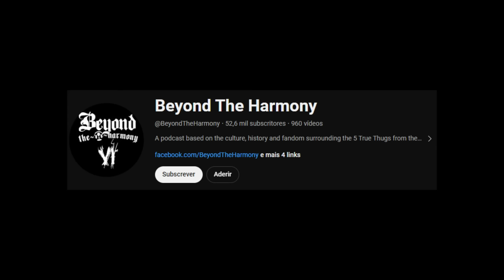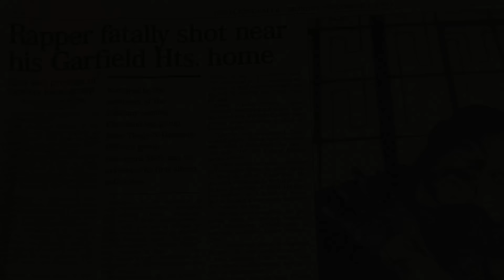QUEM SÃO OS RAPPERS DESSA FOTO LENDÁRIA DO HIP HOP? ( SESSÃO DE ESTÚDIO DA MÚSICA "NOTORIOUS THUGS")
CRÉDITOS PELA AJUDA PARA PRODUÇÃO DO VÍDEO (BEYOND THE HARMONY)